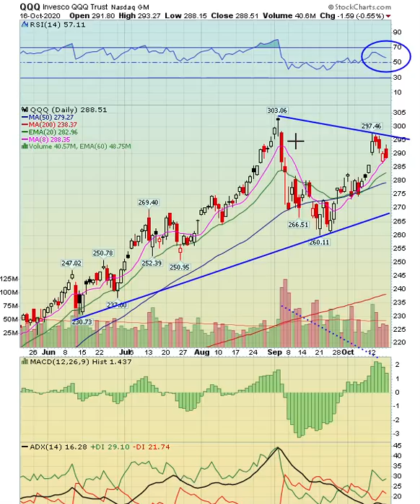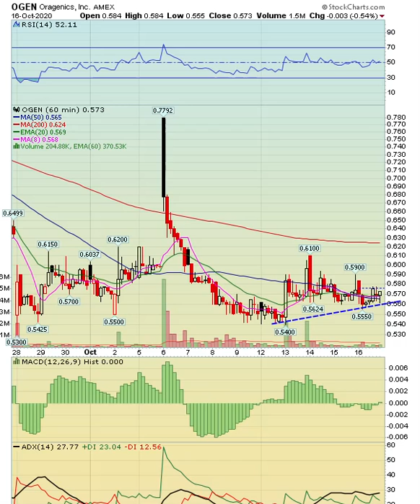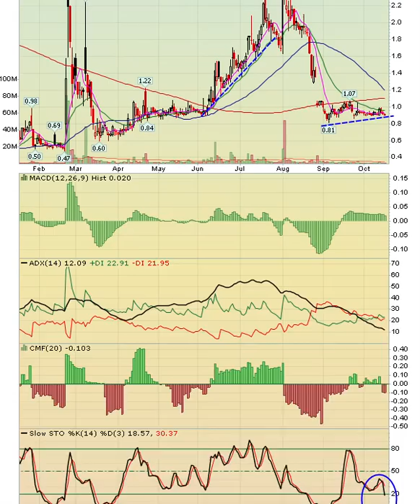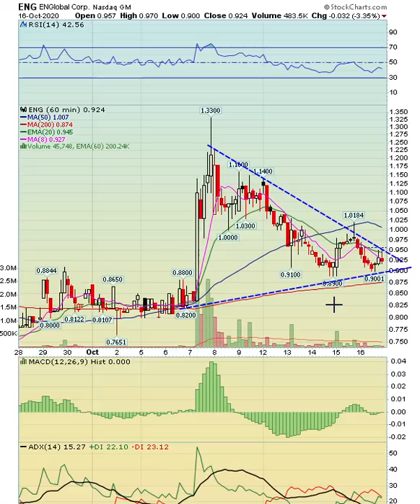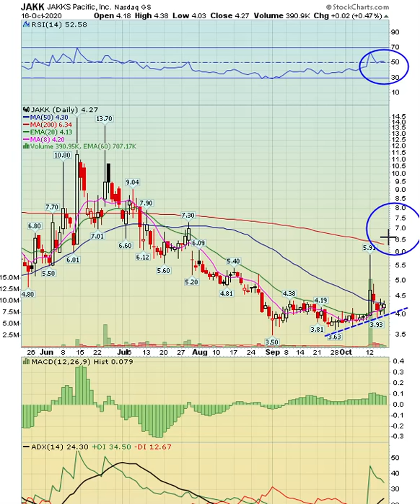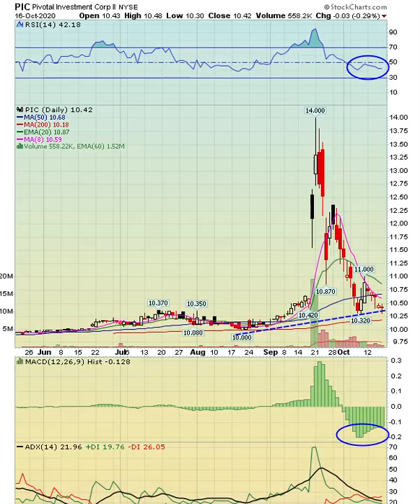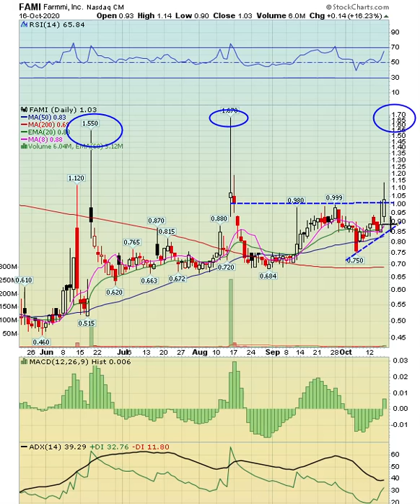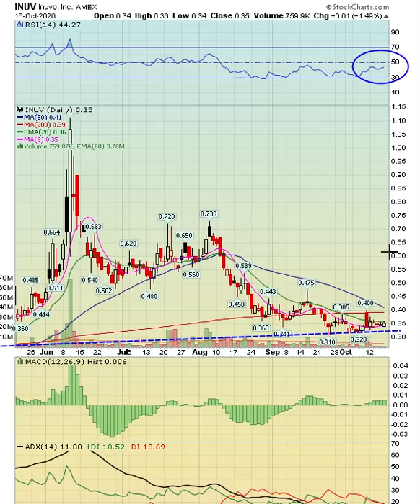Stock Market Weekend Update | 10-18-2020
In this week's video I briefly go over the Dow and QQQ chart and expectations for the next week. I also go over chart setups for the upcoming week.

INDU QQQ VIX OGEN ARPO ADMP COCP ENG BRQS JAKK INUV PIC MSN FAMI

Launched in 2001, Buy Sell Short (BSS) operates one of the longest running and most successful trading chat rooms. Whether it's a bull market, bear market, or a sideways market, we have your back!  As experience counts in every type of market.

Join the FREE chat room today and start learning how to make a living trading stocks